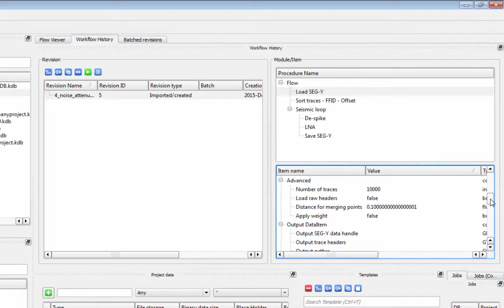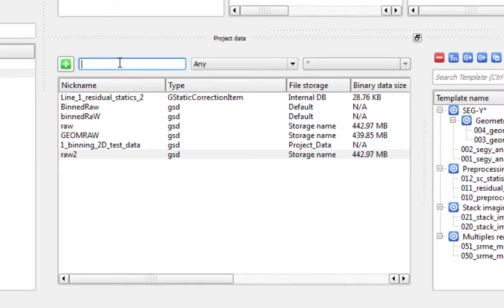Geomage g-Platform Project Management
This video is an overview of the major components of the main g-Platform window. It covers the Project tree, Workflow manager, Workflow history, Flow Viewer, Project Data and templates window.

To download fully-functional 90-day evaluation of g-Platfrom seismic processing software, vist